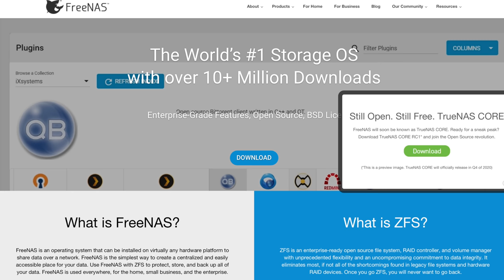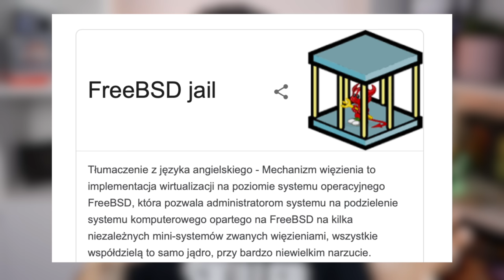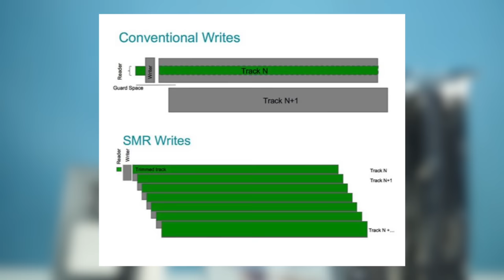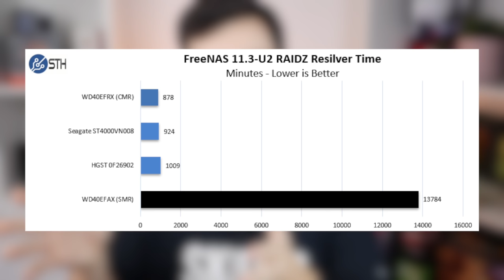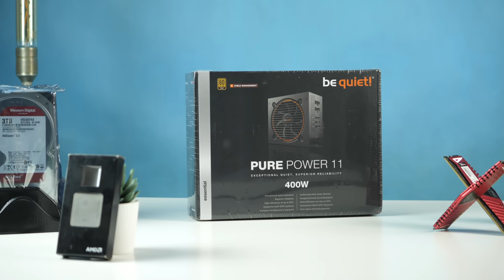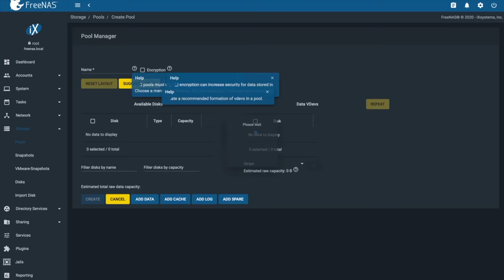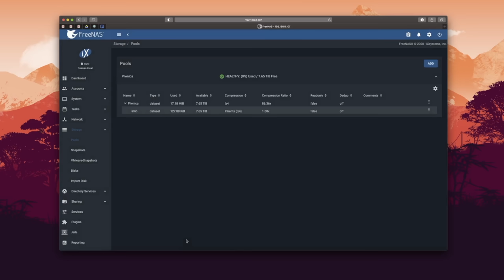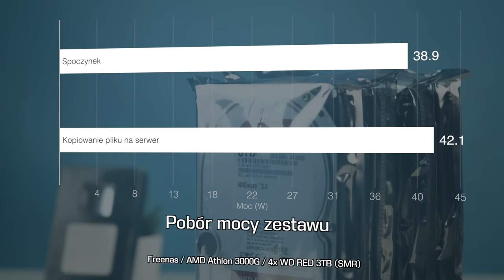Jak zbudować SERWER 12TB z FreeNAS?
W dzisiejszym materiale będziemy budowali "serwer", który będzie backupem na moje przebitki z wykorzystaniem systemu operacyjnego FreeNAS. W tym celu skorzystamy z 4 dysków HDD Western Digital RED, każdy o pojemności 3TB. Wykorzystamy macierz RAID-Z (Raid-5), która zapewni nam redundancje danych - czyli realnie pojemności będziemy mieli nieco ponad 8TB, ale będziemy mogli stracić 1 z dysków zanim utracimy jakiekolwiek dane. Jest to dla mnie ważne, aby przebitki które nagrywamy były bezpieczne i dostępne z każdego komputera w "studio".

0:00 - Wstęp
0:58 - Dlaczego buduję serwer a nie kupuję NAS?
1:44 - Dlaczego warto korzystać z FreeNAS?
2:30 - Po co mi serwer?
4:24 - Wybrałem nowe części, żeby serwer był niezawodny
5:15 - Jakie dyski kupić do serwera / NAS?
6:03 - Dyski CMR kontra SMR...
8:54 - Części które wykorzystałem
11:10 - Instalacja systemu FreeNAS
11:57 - Konfiguracja udziału SAMBA na FreeNAS
15:30 - Uzyskane transfery danych
16:17 - Pobór prądu i temperatury
16:50 - Podsumowanie